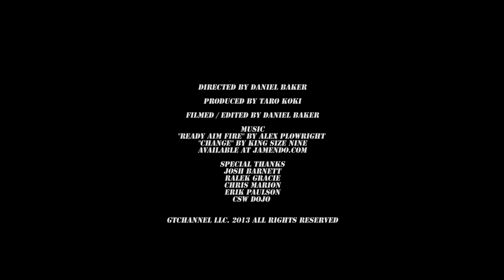Daijiro Yoshihara Quits Drifting - Behind The Smoke 3 - Ep 01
for more information. 2011 Formula Drift champion Daijiro Yoshihara shocks the world to become the first champion professional drift driver to make a career move to mixed martial arts (MMA). The Japanese native Yoshihara has been training with former MMA champion Josh Barnett for some time now. Daijiro has competed in Formula Drift since 2004 and became the series champion in 2011. He was turned onto MMA when he met Barnett who is an avid drifting fan. "I was totally hooked. Drifting is exciting and where my roots are but I think MMA is where my future is." Yoshihara states.

After several months of training, Daijiro finally made the decision to dedicate his professional career to MMA and retire from drifting. Josh Barnett has been by his side all through the transition and he calls Daijiro "a natural". Daijiro also got an opportunity to spar with one of the Gracies in a jiu-jitsu match and he completely overwhelmed his opponent. "I've always respected Gracie jiu-jitsu but they were no match for the speed and balance I've achieved through professional driving. My left foot clutch kick is deadly." claims Daijiro.

The award winning Behind the Smoke webseries on GTChannel has followed Daijiro's drifting career for the past 2 seasons but will continue to cover Daijiro even though GTChannel is an automotive channel on Youtube. GTChannel's Executive Producer Taro Koki says, "No matter where Dai goes his fans will follow him so Behind the Smoke will continue to capture Dai on and off the mat from now on." A new episode of Behind the Smoke is scheduled to be released every Monday.

Although no opponent has been announced yet. Yoshihara looks to train hard and dedicate himself to fighting for hereon.